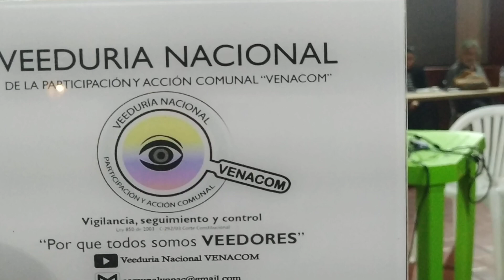«Conversatorio ciudadano» El POT de Claudia López – Actuaciones Estratégicas Calle 72 "VIII" VENACOM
Desde la «Veeduría Nacional de la Participación y Acción Comunal – VENACOM» se genera seguimiento y acompañamiento a las diferentes acciones desarrolladas en la comunidad y que afectan directa e indirectamente a tod@s nuestros afiliados de la Acción Comunal, en esta ocasión desde el área de prensa asistimos al «Conversatorio ciudadano» El POT de Claudia López – Actuaciones Estratégicas Calle 72 el cual se realizó en la sede del Organismo Comunal Barrio San Fernando, que en muy poco tiempo dejara de existir, liderado y convocado por la Veeduría Ciudadana “En Defensa de lo Público - VECINOS UNIDOS”, Veeduría Plan de Ordenamiento Territorial y ciudadanos de los barrios de la localidad de Barrios Unidos, cuyo objetivo es dar claridad, denunciar y poner en conocimiento de los residentes del sector, situaciones de renovación urbana y otras iniciativas generadas desde la administración distrital.

El «Plan de Ordenamiento Territorial - POT» es el instrumento básico definido en la Ley 388 de 1997, para que los municipios y distritos del país planifiquen el ordenamiento del territorio. El POT contiene un conjunto de objetivos, políticas, estrategias, metas, programas, actuaciones y normas que orientan el desarrollo físico del territorio y la utilización o usos del suelo.

Las Actuaciones Estratégicas son intervenciones urbanas integrales en lugares específicos de la Ciudad en donde confluyen proyectos o estrategias de intervención que ayudarán a la trasformación propuesta por el nuevo Plan de Ordenamiento Territorial -POT.

No todos los «CIUDADANOS» tienen acceso a una vivienda digna, muchos residen en las periferias de las grandes ciudades o de algún territorio inhóspito, en una selva, acudiendo a sus humildes ranchos, chozas y en las grandes ciudades son carpas improvisadas en lotes o humedales en el territorio, utilizan materiales reciclables para su construcción como; latas, cartón, madera, botellas de plástico, vidrio, ya en casos extremos, alguna gran tubería de aguas negras, puentes vehiculares, el inmobiliario urbano o alguna calle oscura, fría y de poco frecuencia en las grandes ciudades.

No falta los que tienen la casa en el aire, así duren 30 años o más pagando un crédito de vivienda urbana, nunca verán la escritura a su nombre, ya que las tasas de interés y usura de las entidades financiera, son solo sueños poder cumplirlas, y cuando por fin se logra ese objetivo, los descendientes amablemente se destrozan y se consumen por un ladrillo, los inodoros, muebles viejos y otros objetos familiares que una vez hicieron parte integral de los sueños como familia.

Otros no tan afortunados, que compararon su casa hace más de 40, 50 años en predios urbanos de la ciudad de Bogotá D.C., lotes que para la época eran inhóspitos y hacían parte del olvido, que tiene valor de un huevo, no una canasta de huevos del Ex Ministro Carrasquilla,  a la fecha representan grandes intereses comerciales, residenciales, urbanos, son desplazados en la gran urbe, la cual justifican un mejoramiento urbanístico del cual nunca podrán beneficiarse, ya no son dignos de tales beneficios, eso solo es para «ciudadanos de barrio fino, de altos ingresos económicos, nacionales y extranjeros de sangre y ojos azules» y esas viviendas ya se valorizan como el mejor Whisky de 50 años….

Para poder fomentar el diseño, la construcción de viviendas en el territorio nacional, solo los grandes constructores, de origen nacional e internacional que tienen capacidad adquisitiva, logran generar esas inversiones.

Desde esta tribuna queremos exaltar la importante labor desarrollada por los Arquitectos, Ingenieros, Urbanistas HOMBRES Y MUJERES "Le Corbusier, Wiener y Sert, Fernando Mazuera, Mazzanti, Simón Vélez, Felipe Mesa, Daniel Bermúdez Samper, Rogelio Salmona, Álvaro Peláez, Roberto Moreno, Carlos Arango, Carlos Mantilla, Carlos Giraldo, Andrés Arango, y muchos más" (...)..

Unos contemporáneos, otros no tanto pero que han aportado al desarrollo de nuestros territorios, con sus sueños, esperanzas, miedos y retos que nunca han dejado de creer en nuestro país, construyendo sociedad.

Sin olvidar por supuesto a nuestros «RUS@S», no esos oji azules, monos, de dos metros, hablamos de los bajitos mestizos, gorditas, mujeres madres cabeza de hogar, que día a día se levantan a las tres de la mañana a trabajar, arriesgando en el día a día su propia vida, en las grandes medianas o pequeñas construcciones satisfaciendo las expectativas de unos locos que decidieron invertir, soñar y poder dar la posibilidad a millones de colombianos de poder contar con un techo que nos abrigue del frió, nos cubra del sol y el agua y lo más importante poder compartir con nuestro núcleo familiar, así sea en el sector más marginal de una gran ciudad, porque en nuestros terruños somos amos y señores (..)..